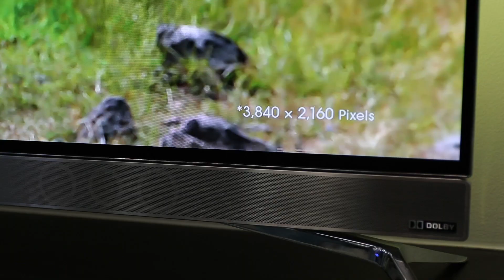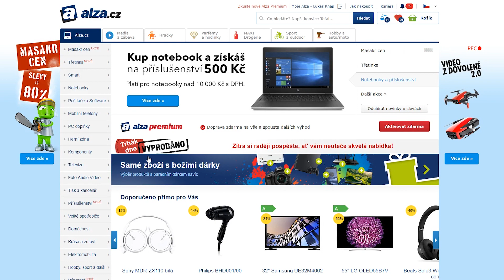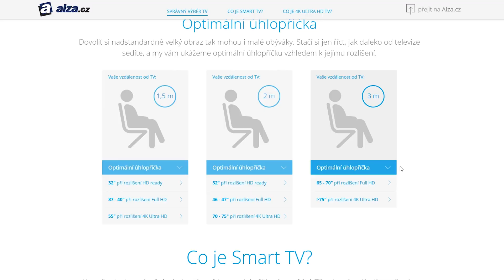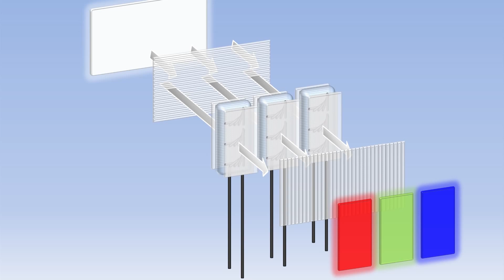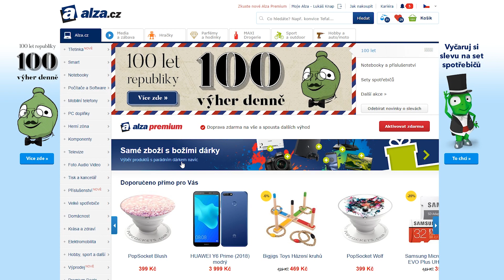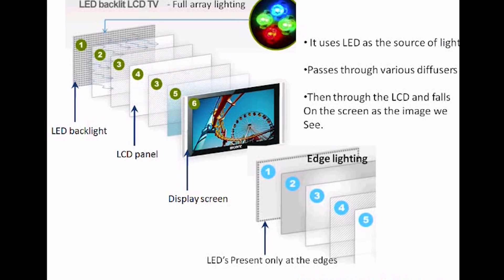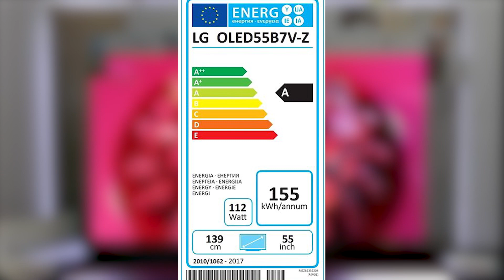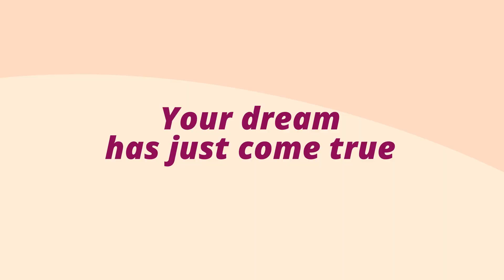Jak vybrat Televizi | AlzaTube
HD, 4K, OLED nebo třeba DVB-T2. Jsou pro vás tyto pojmy jako španělská vesnice? Pak se může stát i taková zdánlivě jednoduchá věc, jako výběr televize, skutečnou výzvou. Připravili jsme si proto pro vás video, ve kterém si vysvětlíme aktuální technologie a funkce, které by vaší televizi neměly chybět.

 Obsah videa:
 0:00 – Úvod
 0:22 – Rozdělení druhů televizí
 0:45 – Základní televize
 1:13 – Smart TV
 1:52 – 4K Ultra HD televize
 2:06 – Pozorovací vzdálenosti moderních televizí
 2:58 – Co je to HD, FullHD a 4K?
 3:38 – Co je to frekvence zpracování obrazu?
 4:18 – Příjem signálu a digitální tuner
 4:30 – Co je to DVB-T2 HEVC/H.265
 5:18 – Co to jsou tunery DVB-T, DVB-S2, DVB-C
 5:37 – Technologie podsvícení televize
 5:48 – LCD LED
 6:10 – OLED TV
 6:56 – Quantum Dot, QLED
 7:26 – Spotřeba
 7:48 – Funkce, které by vaše televize měla mít
 8:01 – Technologie HbbTV
 8:20 – Technologie DLNA
 8:36 – Operační systém
 8:58 – Závěr

Odebírejte náš lifestylový kanál, na kterém najdete ty nejzajímavější věci ze světa hraček, fitness, kosmetiky nebo elektroniky

 Pokud se vám video líbilo, určitě ho sdílejte, dejte palec nahoru a podělte se o svůj názor v komentářích.

Sledujte nás na Instagramu jako @alzatube, ať vám neuteče žádná zajímavost ze zákulisí :-)

A určitě si nenechte ujít žádné tipy na nákupy na oficiálním alzáckém Instagramu @alza_czsk!

Fotoaparát: Canon EOS 80D
Objektiv: SIGMA 17-50mm F2.8 EX DC OS HSM
Digitální přenosový systém pro XLR mikrofony: RODE RODELink Newsshooter Kit
Sluchátka: Audio-technica ATH-MSR7NC černá
Směrový mikrofon: RODE VideoMic Rycote
Hliníkový video stativ MANFROTTO MVK500AM